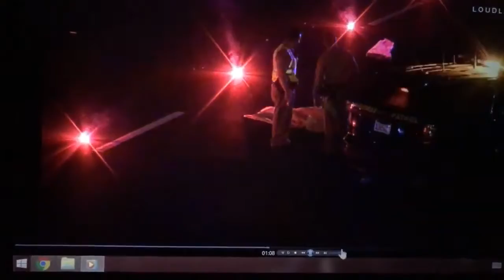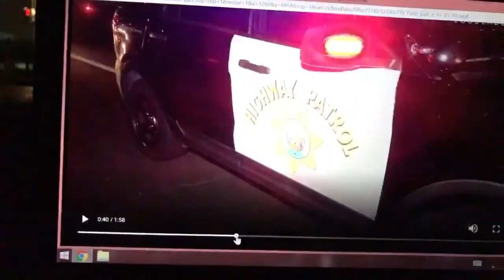LLN (not so) *LIVE* w/Scott Lane #163